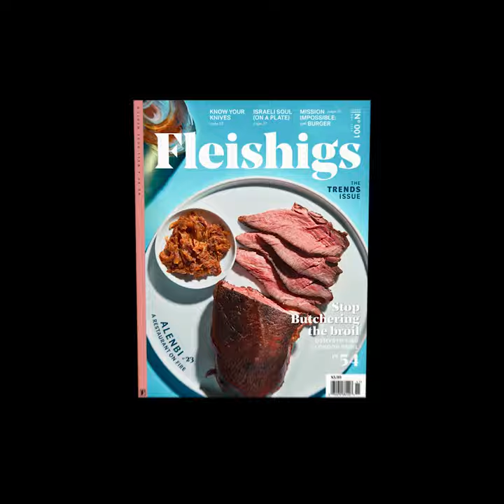French Roast To Make Your Mouth Water | :60 Seconds with Kettle and Cord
So many days, so many mains, and what's Pesach without a classic French Roast? This tender Sweet & Sour crowd favorite says bubby's kitchen like nothing else does. Plus it freezes and reheats super well.

💡 Pro tip: You can swap out the French Roast in this recipe for second-cut brisket or top of the rib. You can also sub dried apricots if you don't use products. (See the full recipe below, under these little squiggly thingies) 👇
📽️ Kettle and Cord

🥩 What You'll Need 🥩
🔹 1 (4-pound) French roast
🔹 ¼ cup oil or schmaltz
🔹 3 carrots
🔹 1 cup chopped celery root
🔹 ¼ cup tomato paste
🔹 1 cup sparkling white wine
🔹 2 cups dried apricots or 3 cups chopped fresh stone fruit (peaches, plums, or nectarines)
🔹 2 cinnamon sticks (optional)
🔹 Water or broth, to cover
1. Preheat oven to 350°F. Heat oil or schmaltz in Dutch oven.
2. Rub salt and pepper all over roast and sear meat on all sides until golden brown. Remove roast from pot and set aside.
3. Add onion, carrots, and celery root and sauté for about 15 minutes, until aromatic. Add tomato paste and rosemary and cook for 5 minutes on medium heat. Add wine to pan to deglaze and cook until wine reduces by half. Add apricots, broth or water, sugar, honey and seared French roast. Cover and cook for 3 hours.
4. Remove from oven and allow to cool, covered. Uncover pan, slice, and return meat to liquid. *At this point, you can reheat to serve, store in the fridge for 2-3 days or freeze for 2 months.*